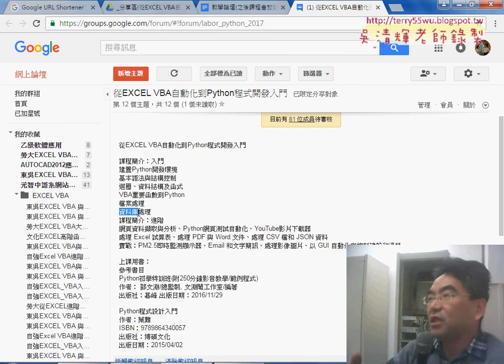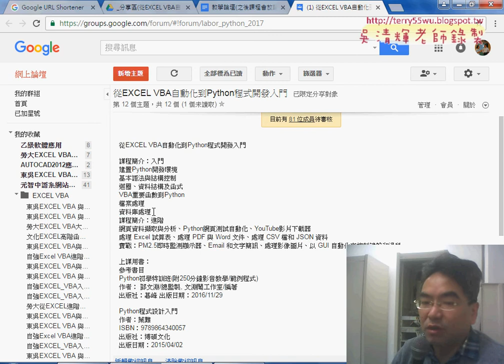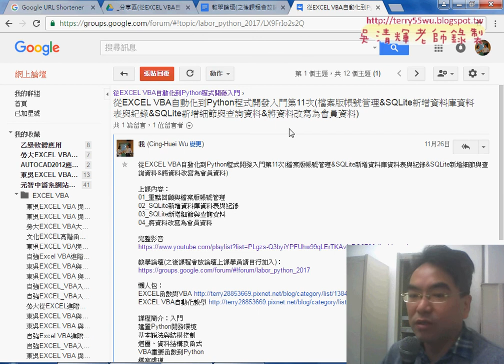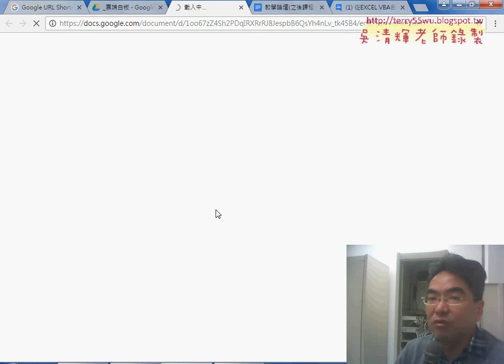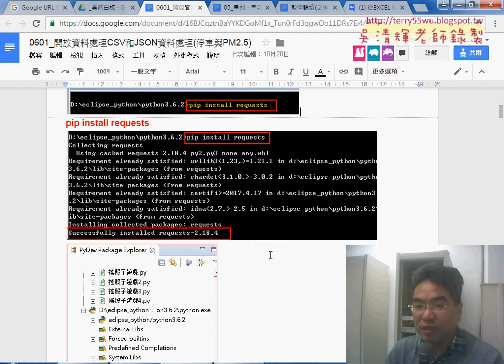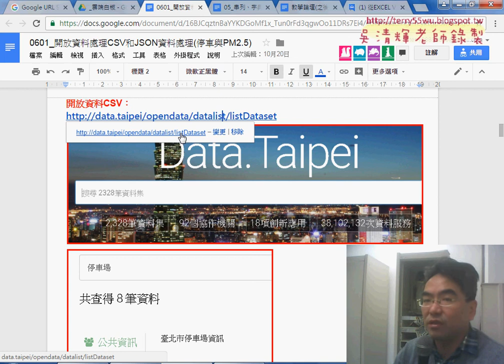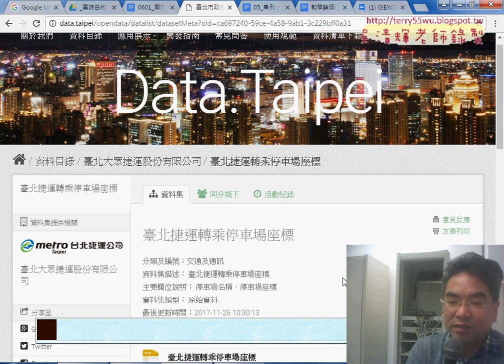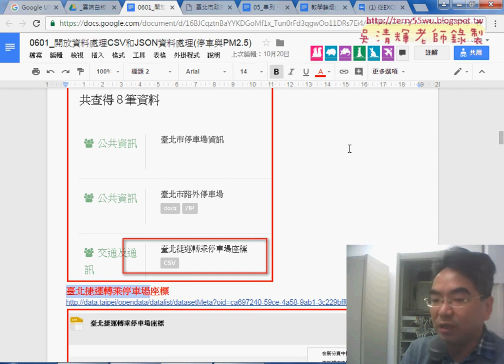01 課程重點回顧與開放資料處理CSV檔